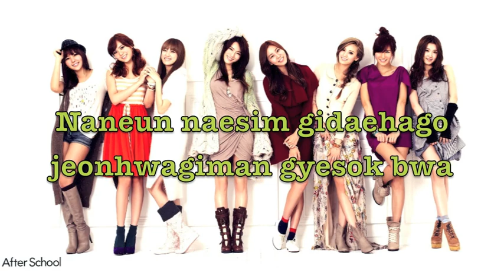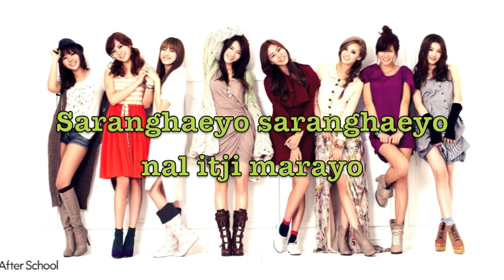After School - Week (일주일) LYRICS W/ROMANIZATION *Intro Cut Out*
First every korean music lyric video! Enjoy and sorry if there is any mistakes! I feel in love with this song and I decided to take out the guy's voice in the beginning to make it more melodic. Enjoy!